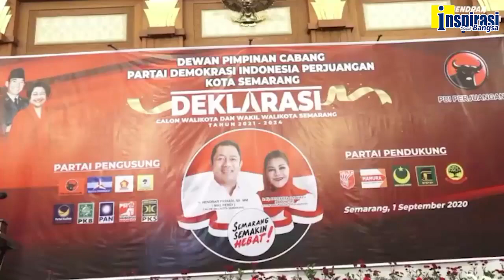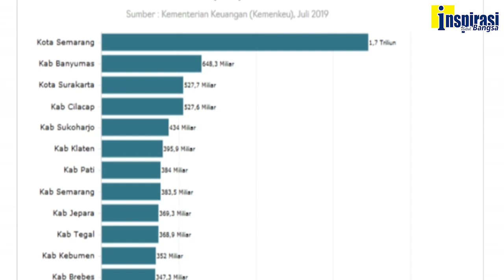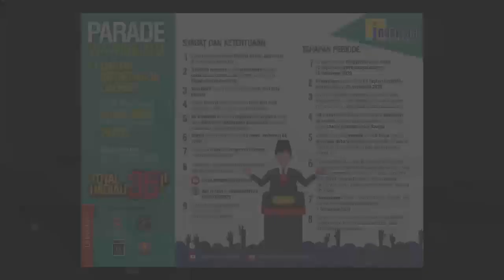PARADE WAWANCARA PILKADA 2020 : 006. YUNIAR KUSTANTO (SEMARANG)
NARASUMBER : Hendrar Prihadi, SE.,MM - Calon Walikota Semarang. Ditayangkan 13 Oktober 2020 pukul 15.00 WIB dan penilaian berakhir pada 28 Oktober 2020 pukul 15.00 WIB. Parade ini berhadiah total Rp 35 juta, selain berbagai hadiah yang lain. 20 "penonton" terbanyak akan dinilai Dewan Juri untuk menentukan yang terbaik. Terimakasih pada para pendukung kegiatan ini.